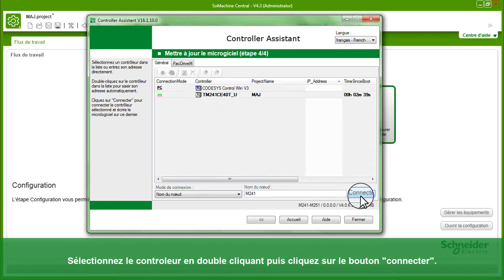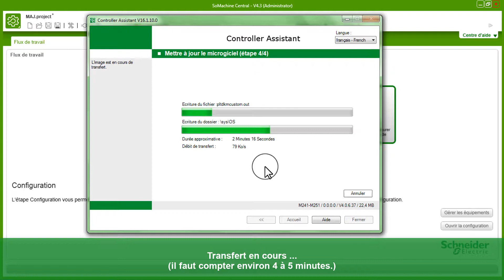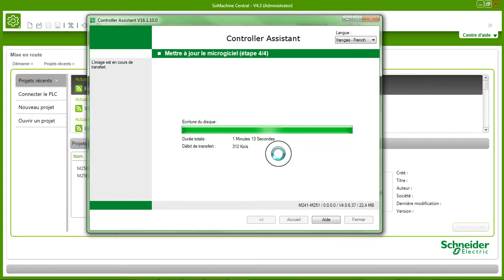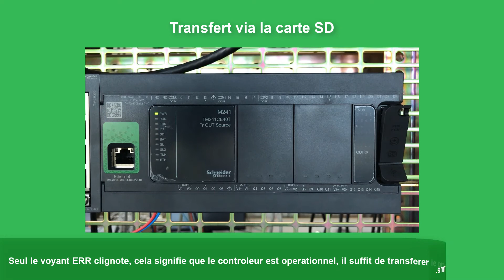Comment mettre à jour le firmware d’un controleur M241/M251 via le cable USB ou la carte SD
Cette vidéo illustre l’utilisation de l’outil « controller assistant » afin de mettre à jour le firmware d’un controleur M241/M251 via le cable USB ou la carte SD.
Logiciel(s): SoMachine v4.3

Remarque(s): Via l’aide en ligne de SoMachine nous pouvons retrouver l’état des voyants en cas de défaut.

Pour tout renseignement complémentaire, contactez le support technique au 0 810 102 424.